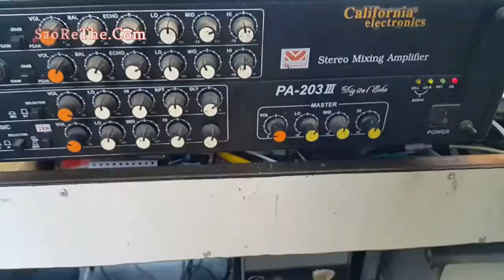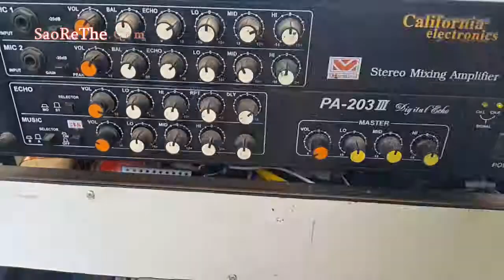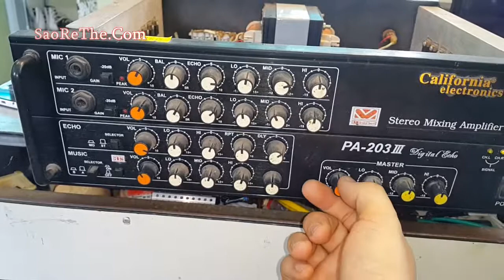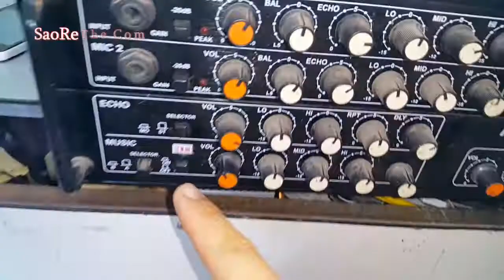Bí Kíp Tự Sửa AmLy 12 Sò - Repair amply karaoke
--- Quá Trình Tự Sửa Am Ly 12 Sò Tại Nhà

Kênh Youtube  : Goo.gl/B3fFHG
Kênh Fanpage Facebook : Goo.gl/5rMbjW
Kênh Twitter : goo.gl/fzY6Lw
Kênh Google Plus : goo.gl/u2NiGs